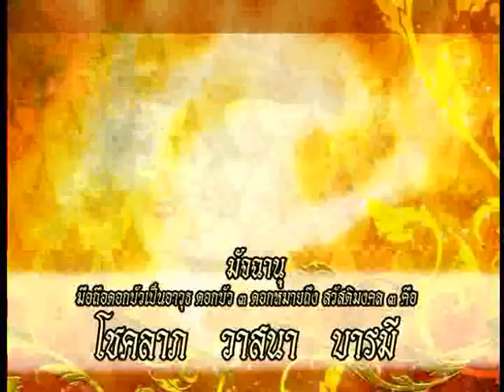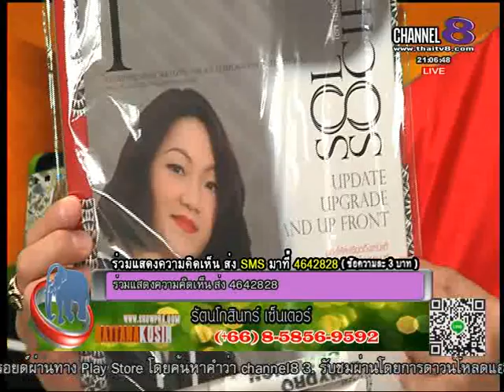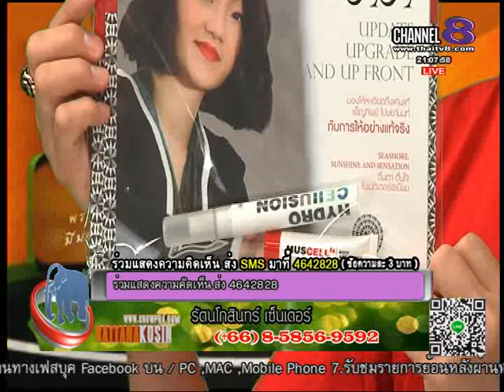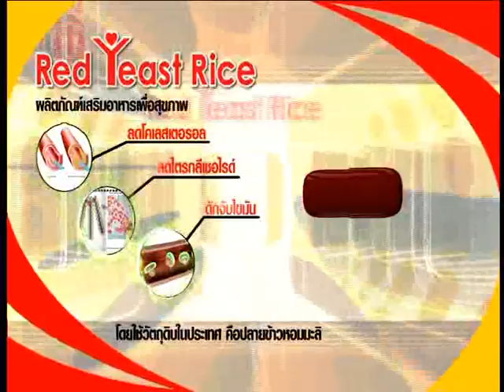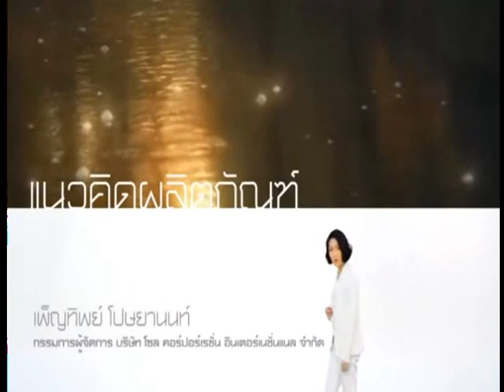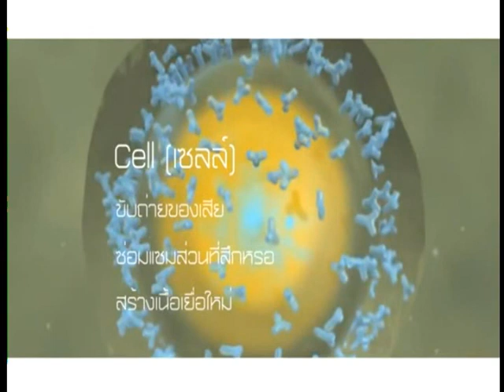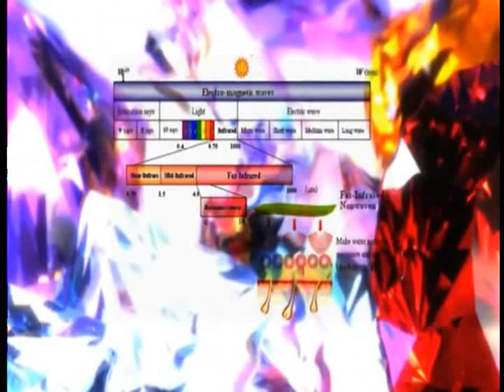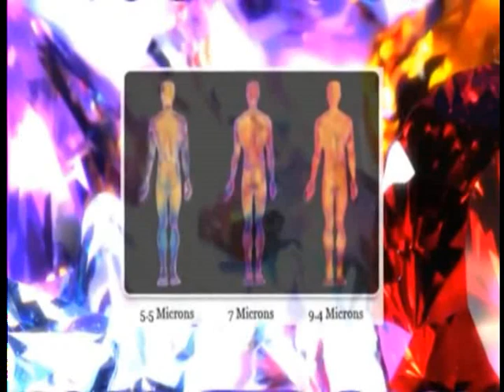ช่อง 8 ทีวีพูดได้ รายการ จับกระแสพระ 05-02-58 เบรก 1